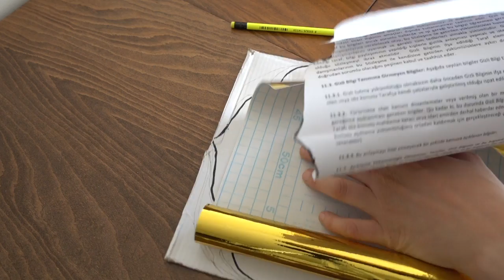Barbie Yatak Yapımı - Masal Keyfi - Barbie Kendin Yap Dıy Barbie Videoları Minyatür Eşya Yapımı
Bu videoda Barbie ve diğer oyuncak bebekleriniz için kullanabileceğiniz yatak tasarımı yaptık. Yeni videolar eklememiz için desteklerinizi, yorumlarınızı, görüşlerinizi bekliyoruz.

Külkedisi, Uyuyan Güzel , Rapunzel, Pamuk Prenses, Deniz Kızı, Karlar Kraliçesi gibi sevilen masallar sizlerle buluşuyor. Üstelik bu masal filmlerin başrol oyuncuları en çok sevilen oyuncaklardan oluşuyor. Barbie, Disney,  Monster High , Ever After High vb. bebekler ile çekilen bu masalları izlemek çok eğlenceli.

Masal Keyfi kanalı kendin yap - nasıl yapılır videoları ile filmlerde geçen minyatür eşyaların, Barbie evinin, Barbie mobilyalarının, Barbie elbiselerinin, Barbie saçının nasıl yapıldığını anlatarak eğitici videolara yer veriyor.

En önemlisi Masal Keyfi sadece masallara degil gerçeklere de yer veriyor. Masal Keyfi bilimsel eğitici videolar, origami (kağıt katlama sanatı), yemek tarifleri, gezi videoları ile yaşayan bir kanal olma yolunda ilerliyor.

Sevgiler...